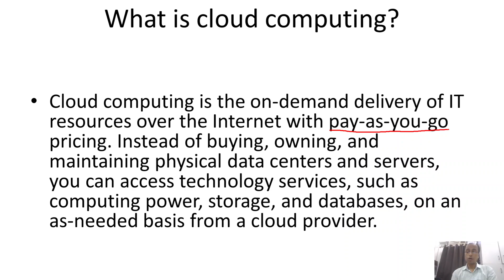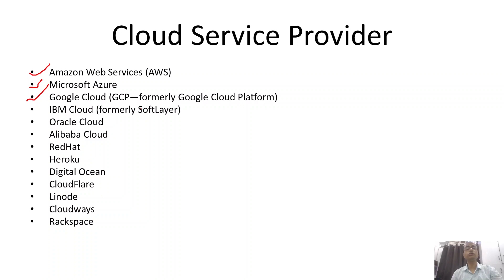Cloud Computing - Introduction